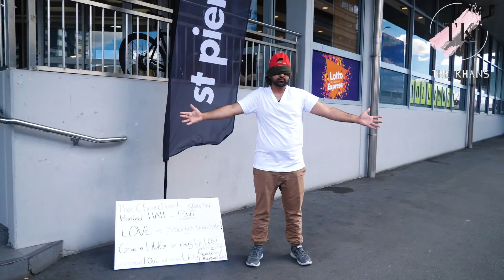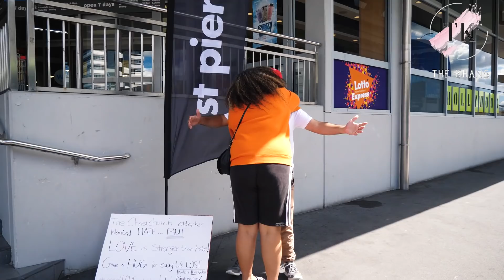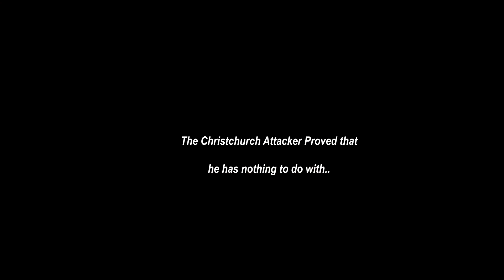BLIND TRUST HUG EXPERIMENT | SOCIAL EXPERIMENT | New Zealand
15th of march 2019, A day today known as the darkest day in the history of New Zealand, A terrorist went into two mosques in Christchurch, New Zealand and started firing on innocent people praying there, it was a massacre that shook the the entire world, worst was that he was wearing a live cam while he was shooting people, more than 51 people died and plenty of People injured putting the whole country in shock and fear, People could not believe what just happened  in New Zealand, The guy was caught by brave New Zealand POLICE right after the attack. and still on trial. People came out pouring to the mosques to show LOVE WITH MUSLIM COMMUNITIES AND the whole world mourned and sent beautiful messages of peace and love to the Christchurch victims and New Zealand. Our Prime minister Jacinda Ardern played an amazing role by making an example of showing peace and love and how a leader should be. Kiwis are the kindest and amazing People on this planet and we just love them, we as Muslims love being here in New Zealand. This is our home.

If you have any suggestions for our future videos, send us a request!

Gear that WE Use for our videos :

Panasonic GH5 Lumix 4K Mirrorless Camera

Saramonic UwMIC9 96-Channel Digital UHF Wireless Dual Lavalier Microphone System :

DJI MAVIC AIR

Plantronics Wireless Noise Cancelling Backbeat - Headphones

Gaming Laptop that I use